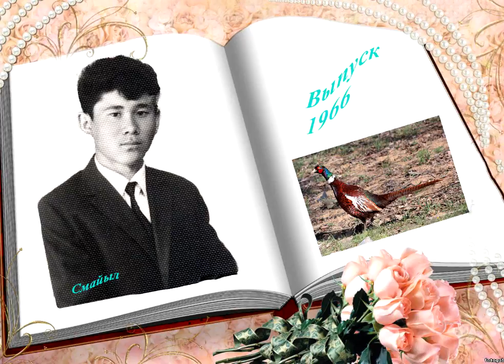Менің кластастарым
Қызылорда қаласы "1-май" орта мектебінде 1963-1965 жылдары 9-10 кластарды бірге оқыған  құрбы-құрдастарым жайлы видео-альбом.